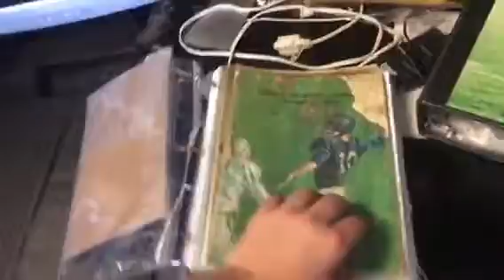Freeport Athletics & History Preserved